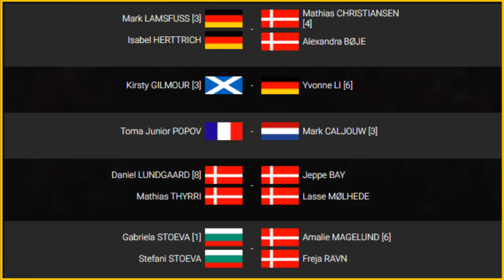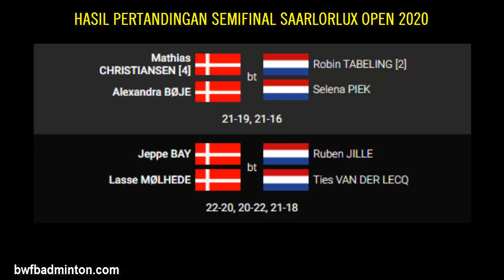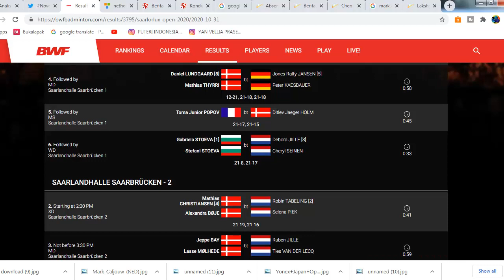DENMARK DOMINASI BABAK FINAL SAARLORLUX OPEN 2020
berikut adalah update dari saarlorlux open 2020, Denmark menempatkan 4 wakilnya dibabak final 6 lainnya diisi oleh tuan rumah 2 pemain, sementara bulgaria, belanda, skotlandia dan perancis menempatkan 1 wakilnya difinal Saarlorlux open 2020